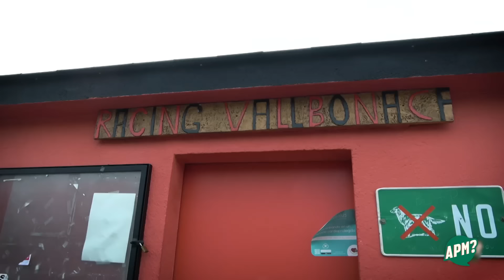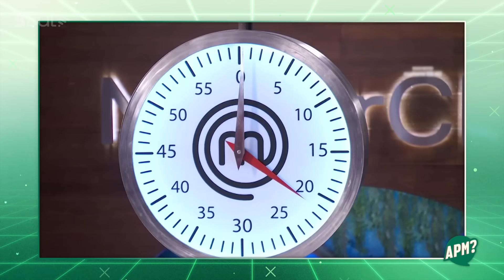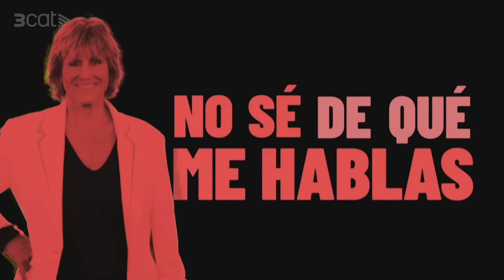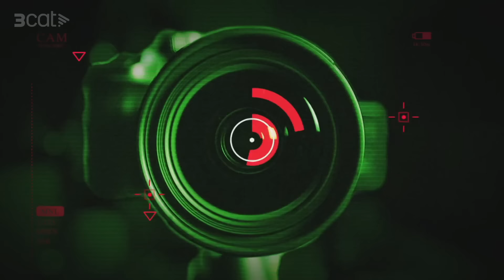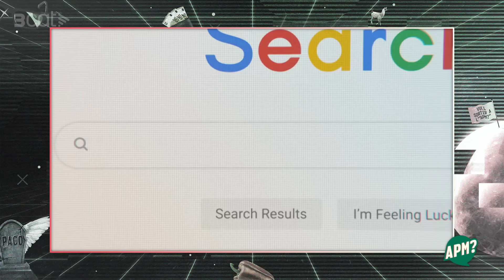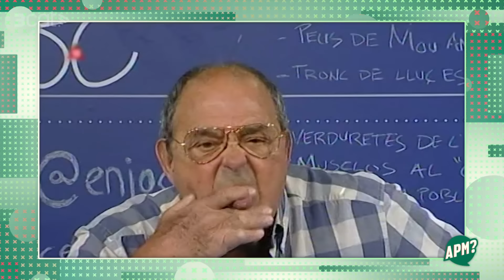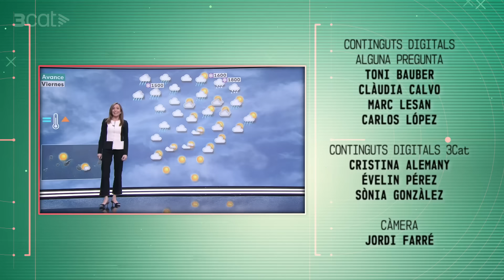APM? - CAP. 784 - 02/05/2024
La persona que ostenta el rècord de telenotícies presentats, la gran Raquel Sans, apareixerà a la secció “La televisió és història”. Allà, plorarà de riure amb les seves pífies més sonades i, també, exhibirà els seus dots com a cantant.

La Nerea Sanfe, a la secció “Catalunya on falla!”, coneixerà un dels productes autòctons del nostre país: el pollastre de pota blava. I L’Arnau Garcia i el seu “Apocalypse Arnau” aniran fins a Banyoles per buscar el monstre de l’estany.

Per si tot això fos poc, Mr.Bean s’adormirà amb Pedro Sánchez; en Cruanyes i les seves pífies sortiran a "El Llindar"; Aitana i Guardiola tindran un “pet” d’entrevista; i retrem homenatge a José Palomo, l’autor de la famosa frase “Sa matao Paco”, que ens va deixar fa pocs dies.